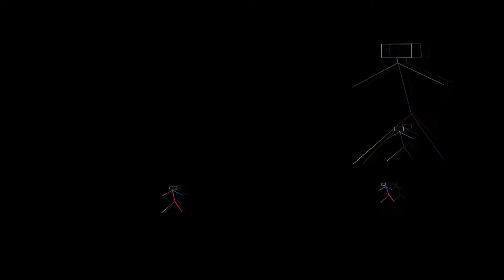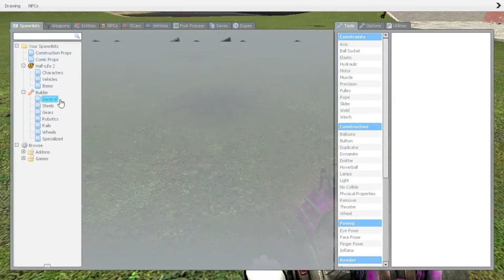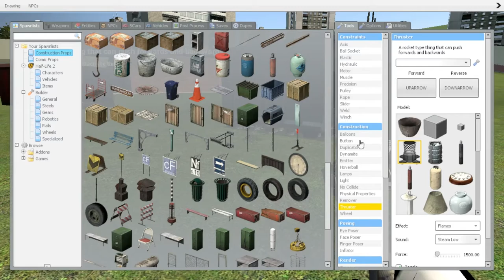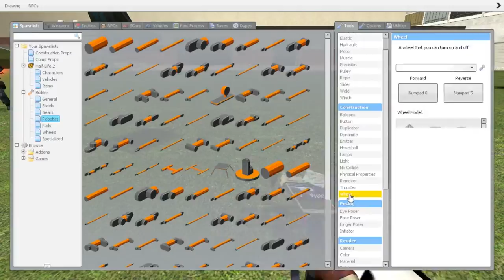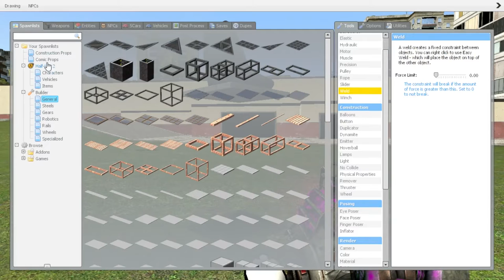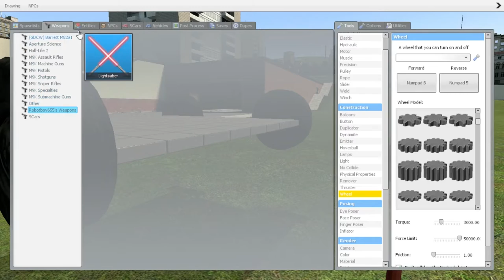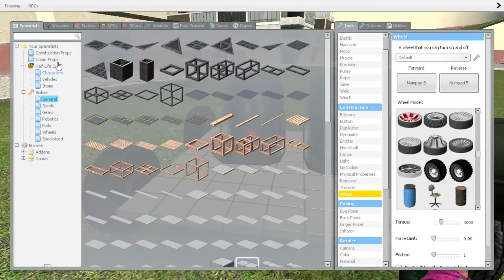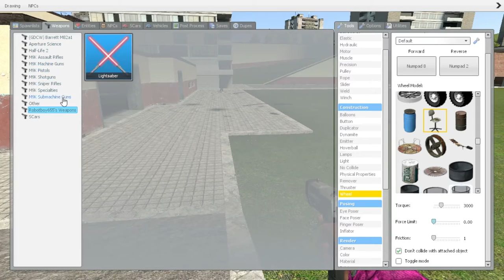GMod | #1 APRIL FOOOOOLS DAY!!!!